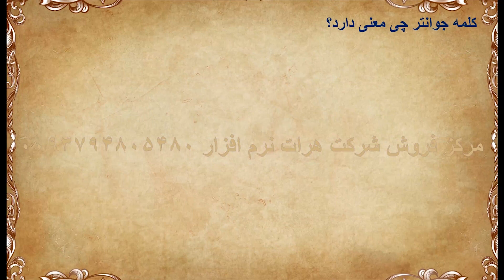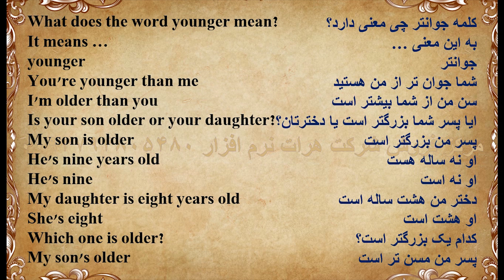آموزش زبان انگلیسی درس 236